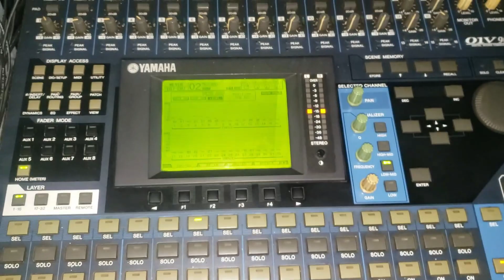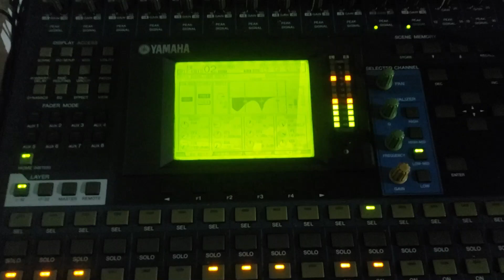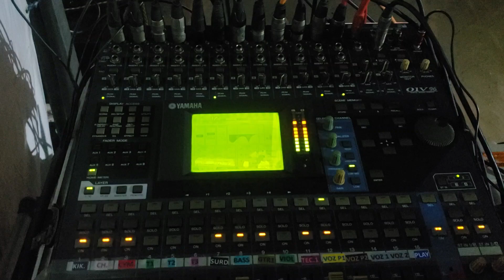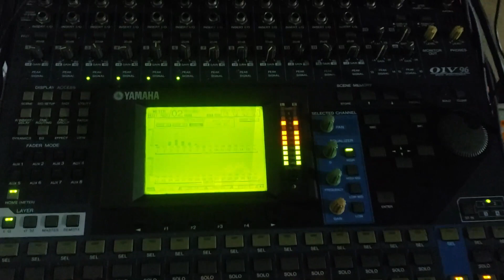CULTO NA RUA -Cruzada